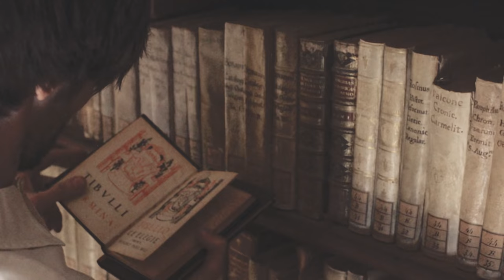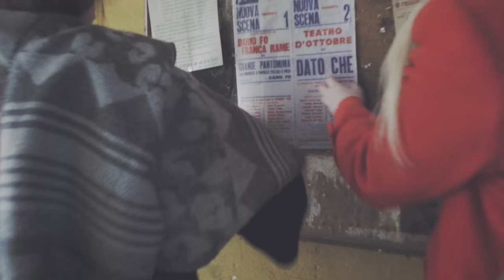Roberto Vecchioni - Formidabili Quegli Anni (Official Video)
Acquista ora la tua copia de L'Infinito, il nuovo Album di Roberto Vecchioni

Credits
Regia: Raffaello Fusaro
Visual Concept: Niko Cutugno per Djungle Production